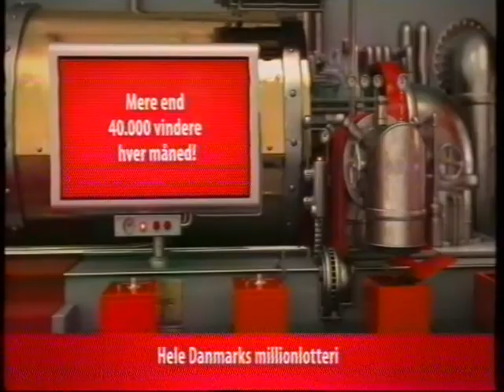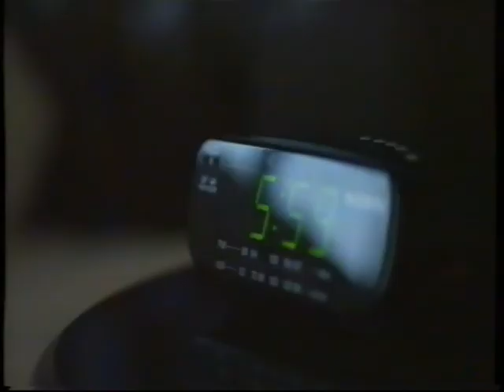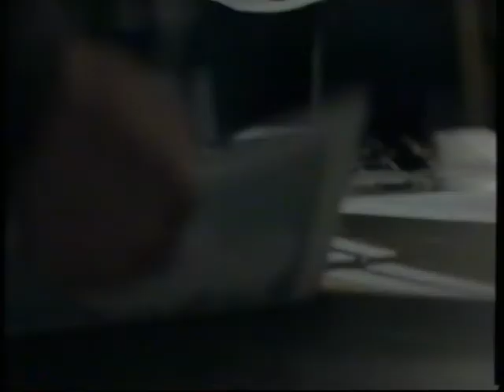TV2 reklamer fra 2011#8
Denne reklameblok indeholder:

* Reklame for HTH køkkener.
* Reklame for Nissan Micra.
* Reklame for Klasselotteriet, med den der strikkede dukke.
* Reklame for Star Tour med Mads Mikkelsen.
* Reklame for Nivea Chreme.
* Trailer for filmen "Drive".
* Reklame for carepoint.dk, med en fokusgruppe af mænd der ikke kan forstå deres bil.
* Reklame for Vesuv olielamper fra Sirius.
* Reklame for Invita køkkener.
* Reklame for Lotte, med de siamesiske lotto tvillinger.
* Reklame for Landbrug og Fødevarer, med Jørn Leth.
* Reklame for Chevrolet Aveo med Helena Christensen.
* Reklame for McDonalds med burgeren Angus XT, som er lidt inspireret af monstre filmene fra Hollywood og Japan.
* Reklame for Codan.
* Reklame for Waoo, med Søren Østergaard som spåkone.

Reklamerne er fra den første halvdel af September, 2011, nok omkring den elvte.